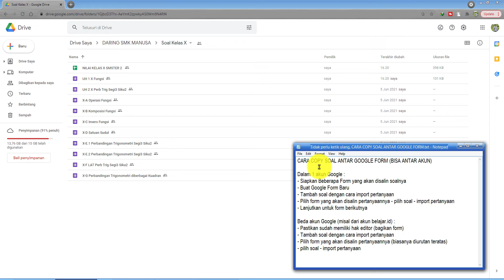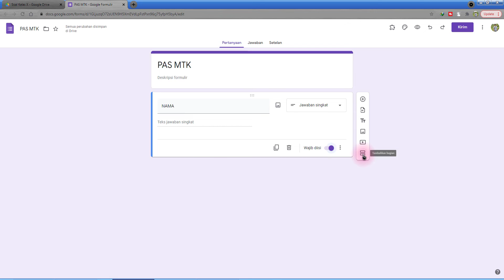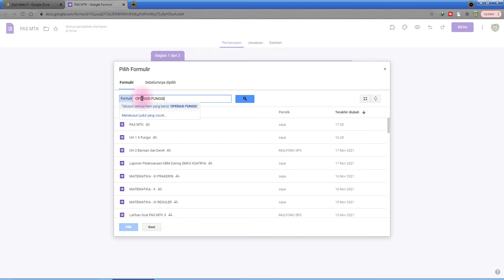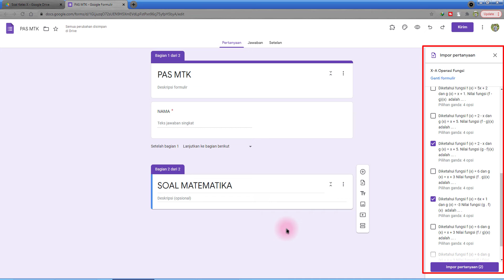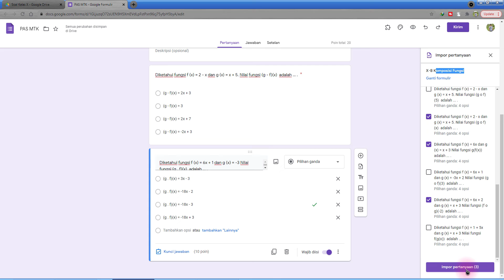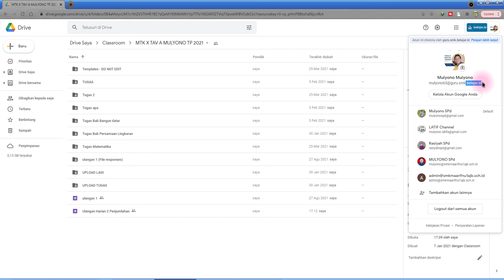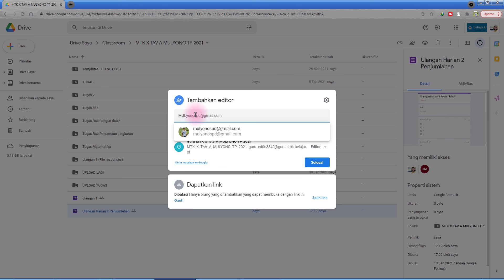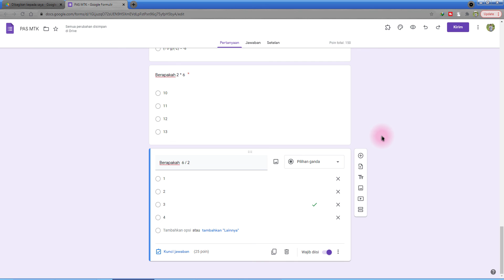Tidak perlu ketik ulang, CARA COPY SOAL ANTAR GOOGLE FORM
Mau ujian pakai google form, ga perlu ketik ulang soalnya. Gunakan saja soal yang sudah ada dari latihan soal atau tugas tugas yang sudah pernah dibuat. ada fitur untuk import dari satu form ke form yang lain, sehingga tidak perlu tulis manual tidak perlu ketik manual lagi.

Cara ini sangat bermanfaat terutama ketika akan melaksanakan ujian akhir seperti PTS atau PAS. silahkan disimak langkah-langkah cara menyalin pertanyaan antar google formulir. bisa juga dari akun yang berbeda. semoga bermanfaat.

Jika ada pertanyaan atau request tutorial silahkan tulis dikolom komentar yah.